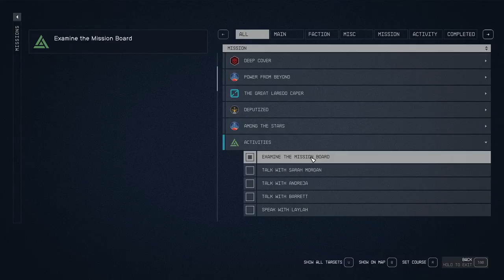Enjoy Unemployment! - Starfield 200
With Infinitys reputation in the can, it's time to convince the other board members to absorb the company and it's employees as well as decide the fate of the neuroamp. Some of them are hesitant but no one can resist the thicc boi!